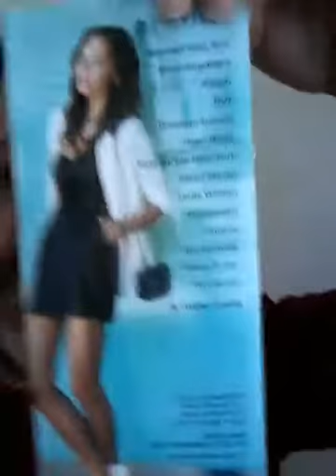smile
and the world smiles with you